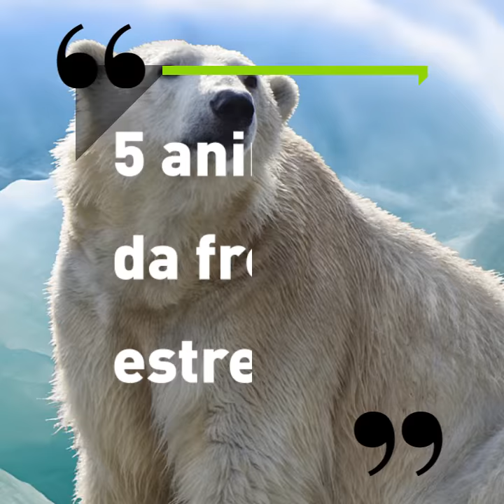I 5 animali che sopravvivono al freddo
Non temono le basse temperature, resistono al gelo e vivono nei luoghi più freddi al mondo. Ecco i campioni antigelo della natura.